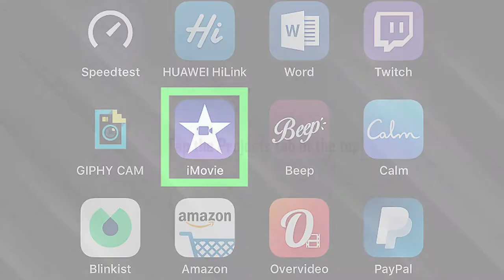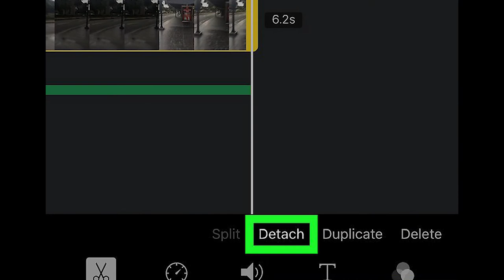How to Cut Music in iMovie on iPhone || how to use imovie on iphone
How to Cut Music in iMovie on iPhone - how to add music to imovie | 2021. how to edit music in imovie 2021.
how to use imovie on iphone - how to use imovie on iphone - step-by-step for beginners.
how to use imovie on iphone tutorial from start-finish  adding clips  editing  cutting  adding extra themes and styles to imovie on iphone. how to use imovie on iphone for beginners.
in this video  i'll show you how to use imovie for ios.